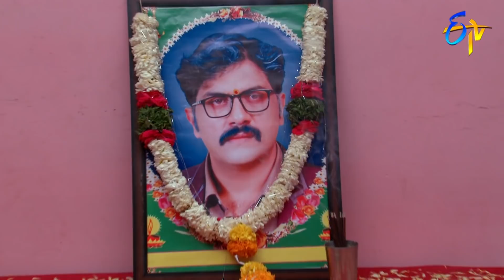Swathi Chinukulu | 7th February 2020 | Full Episode No 2009 | ETV Telugu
Avanthika locks Laya in a room and tries to kill her. Prakash gets a call from a guy at the resort telling only Manas and Vennela are at resort.